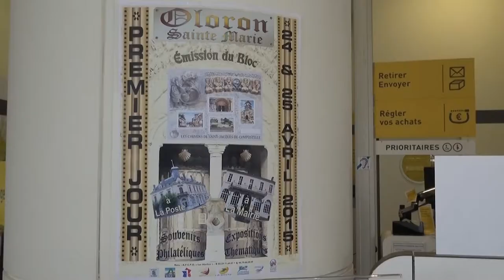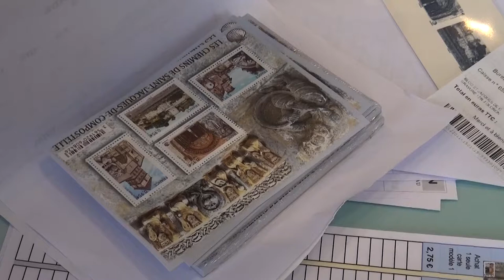1er Timbre d'Oloron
Il y avait beaucoup d'effervescence dans le bureau de poste d'Oloron Sainte-Marie en ce premier jour du lancement du bloc de timbres sur le chemin de St-Jacques de Compostelle avec notamment, le premier timbre sur Oloron.